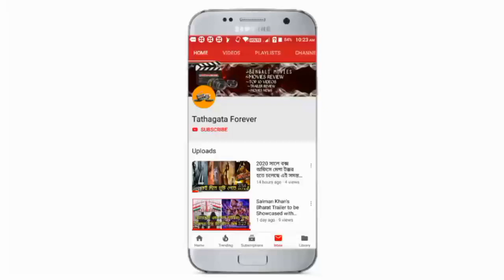পরিচালক রাজীব বিশ্বাসের হাত ধরে ফের বড়পর্দায় ফিরছে সোহম এবং প্রিয়াঙ্কা জুটি